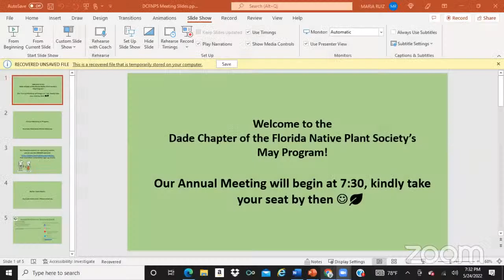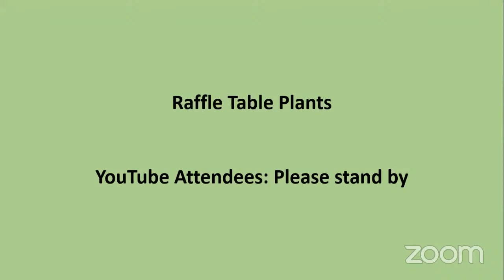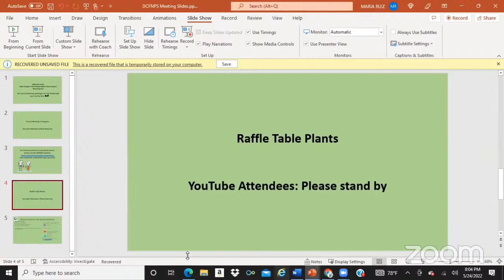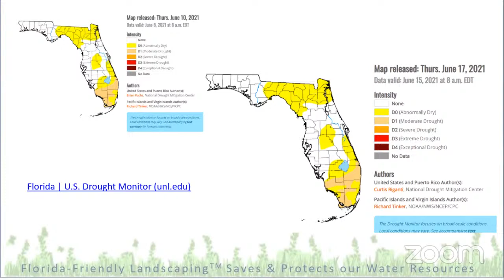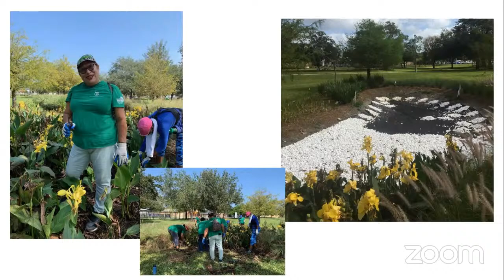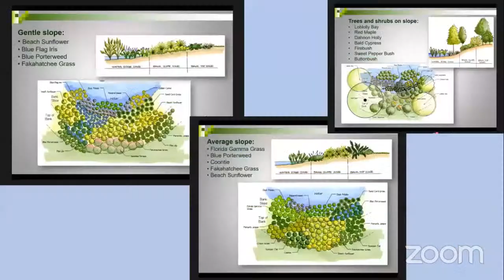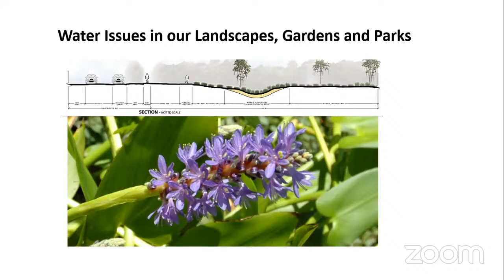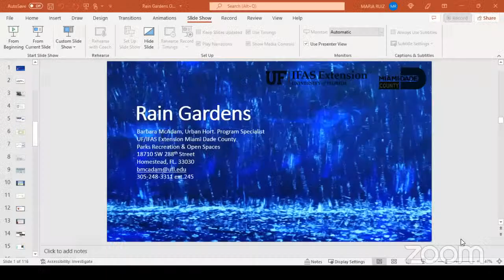DCFNPS 2022 Annual Meeting and May Monthly Meeting